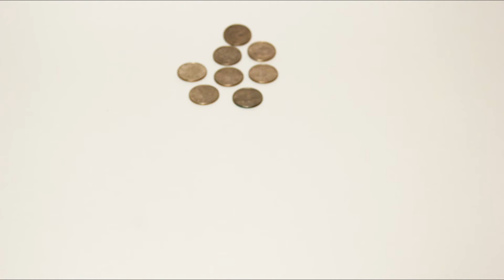COMM 220 animations, January 2020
This set of short animations was made by the students in the Experimental Film and Video course at Virginia Wesleyan University during the January term of 2020.